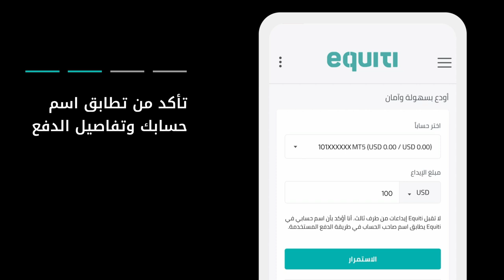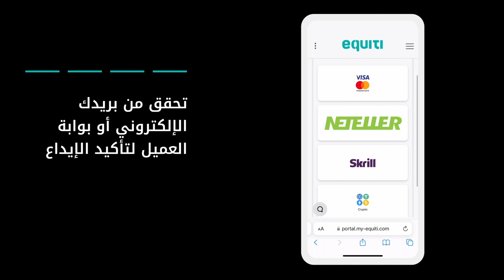طريقة الإيداع في حسابك باستخدام بطاقة السحب أو الائتمان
إليك طريقة الإيداع في حسابك باستخدام بطاقة السحب أو الائتمان. إذا كنت لا تملك حساباً مع شركة Equiti، قم بطلب فتح حسابك اليوم لتبدأ رحلة التداول الخاصة بك Equiti

0:06 اذهب إلى Equiti.com لتبدأ
0:19 اختر حساب التداول والمحفظة
0:38 اختر الدفع بواسطة بطاقة الائتمان
0:43 أدخل تفاصيل بطاقتك
1:06 أكّد العملية
1:17 تحقق من بريدك الإلكتروني أو بوابة العملاء
1:33 سجّل الدخول إلى المنصة لتنفيذ أولى صفقاتك